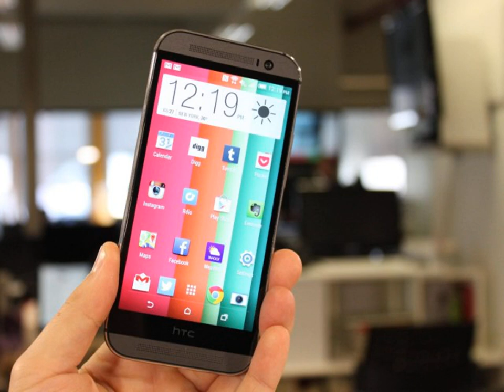Top 30 Popular Photo best buy business phone systems .